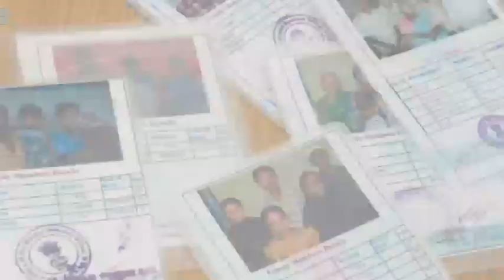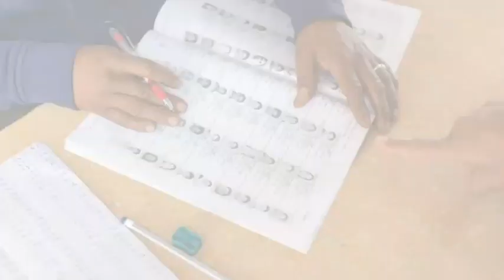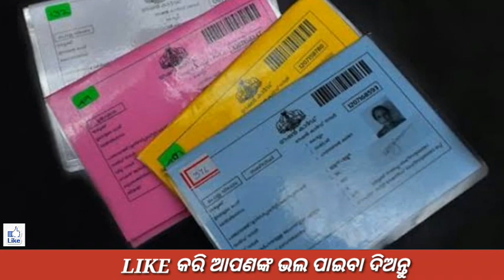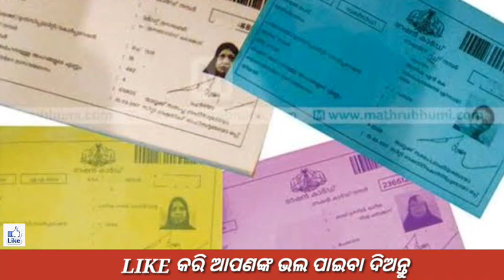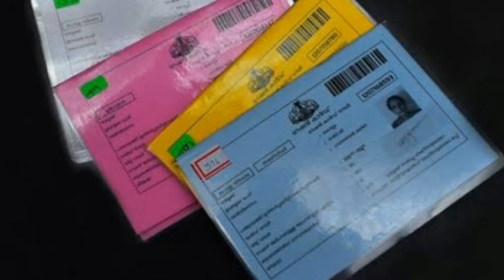kalia yojana 2nd 3rd list final date odisha||Naveen Patnaik Breaking news